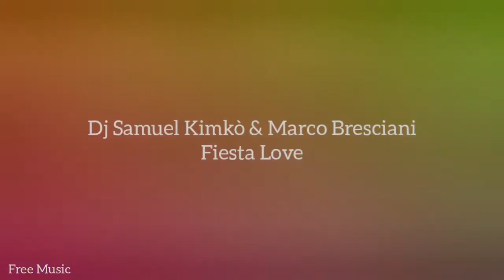DJ Samuel Kimkò & Marco Bresciani - Fiesta Love (Free Music)